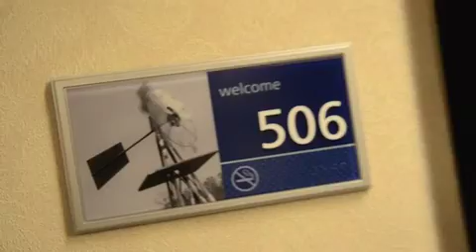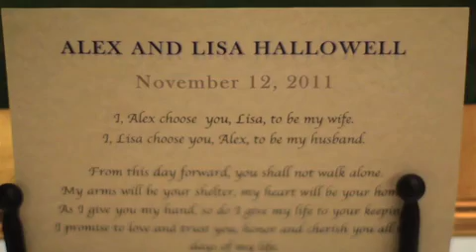Alex and Lisa Wedding